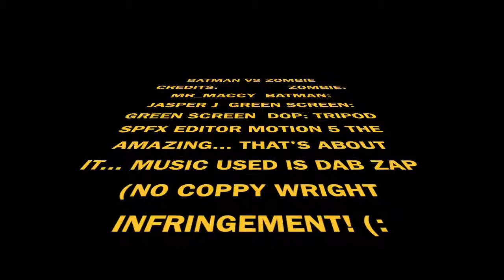BATMAN VS ZOMBIE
MK PARODY WITH GREEN SCREEN